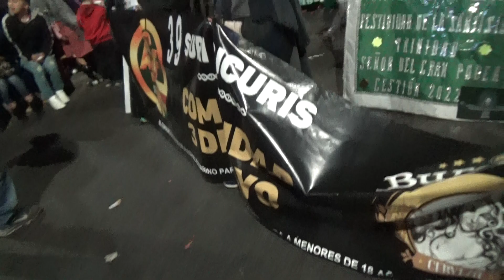Suri Sicuris Comunidad 3 de Mayo Gran Poder 2022